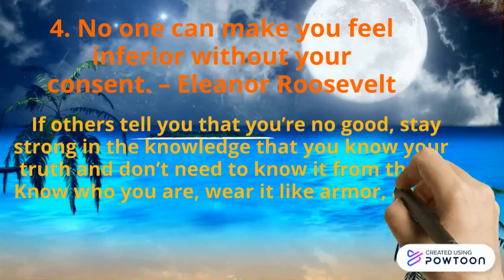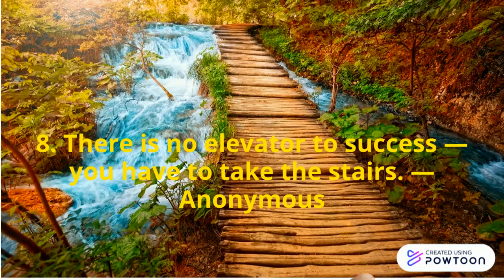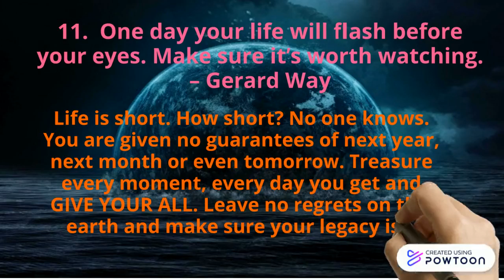Motivational and inspiring lessons that lead you to succeed